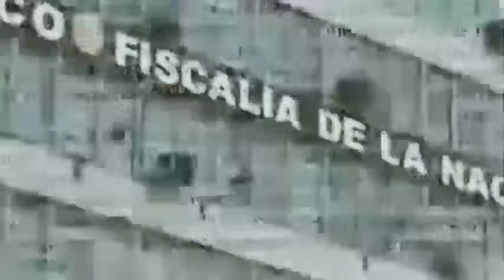CAEN PECES MUY GRANDES ÚLTIMA HORA EN PERÚ-NOTICIAS DE PERÚ